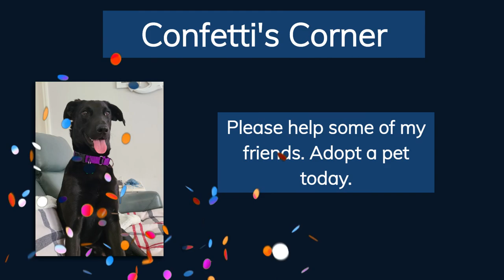Can't Stop Laughing at Confetti's Corner Dog Shenanigans